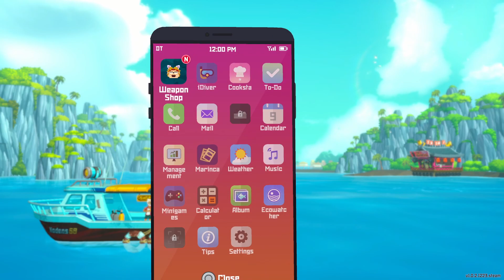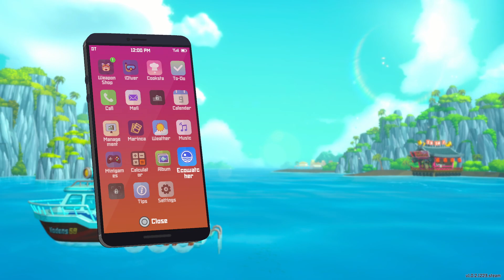Satisfying Vincent Yamaoka! Restaurant getting busier! Xan plays Dave the Diver! Part 8 [07/01]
Really loving this game, we're progressing through as much as we can! Taking as much time as we want :) -- Watch live

This is the vod of Xancile streaming Dave the Diver.